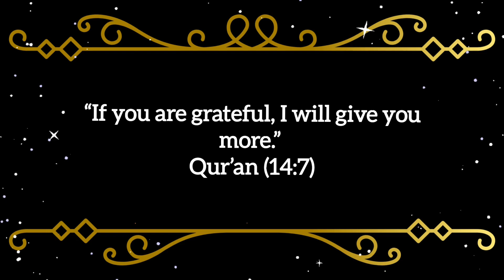Ramadan Day 15 | Ramadan Quotes | Dia Explores | Quran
Welcome to the Dia Explores's Channel!

We're travel bloggers who love eating local food and traveling worldwide. We offer you a unique glimpse into our adventures. The content on our channel is a mix of city guides, travel tips, street food tours, travel vlogs, Islamic places to visit, and Islamic content. We love immersing ourselves in local culture, attractions, and sharing Islamic trips knowledge

It's Family Based Channel!